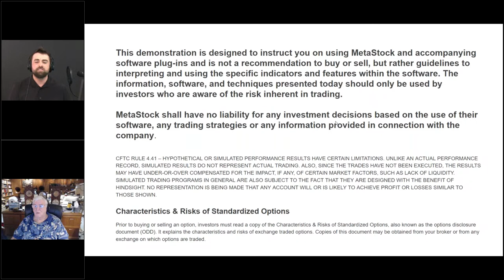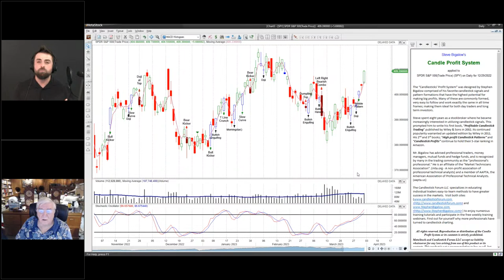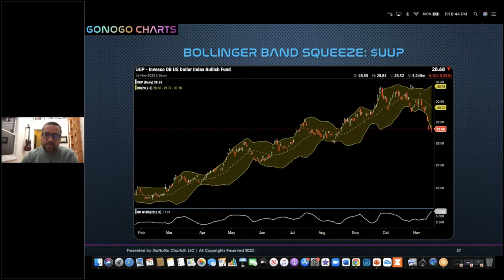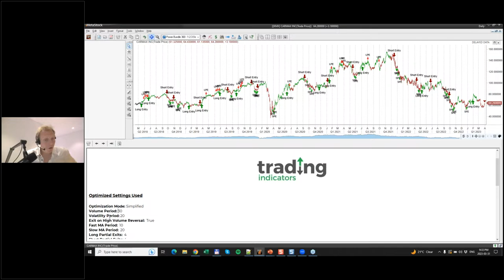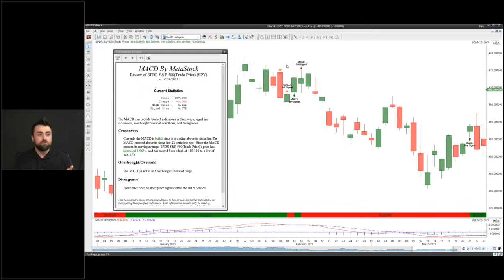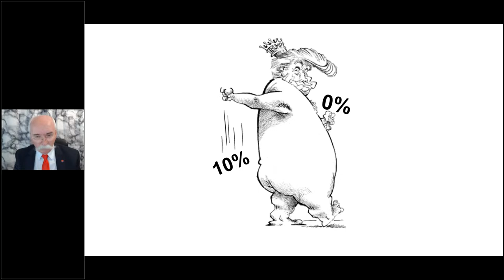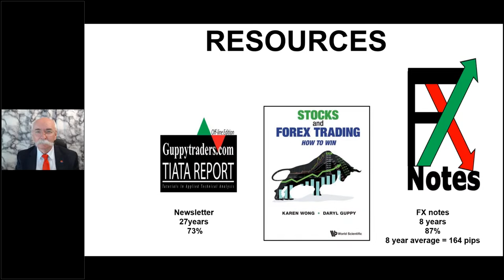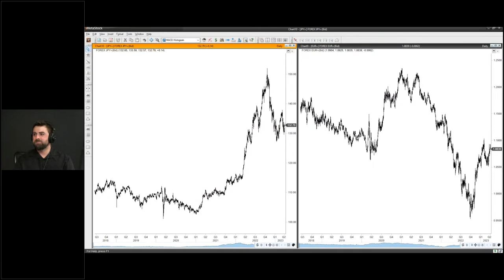APAC Traders Summit - Learn to trade Stocks, Options, Futures, Forex and more.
You're invited to join us at the Online Traders APAC Summit on Saturday, April 1st for 6 hours of trading instruction. Six industry experts are going to show you what it takes to be a successful trader in ANY market with ANY account size. This event is for traders of all levels, and all presentations will be recorded and delivered to everyone who registers. Even if you can't make the session on June 11, register now to receive the recorded sessions

0:0:00 Introduction
0:7:40 Steve Bigalow
1:01:56 Tyler Wood and Alex Cole
2:03:37 Daniel Sinnig
3:08:06 Bobby Hiller
4:00:57 Daryl Guppy
5:02:29 Harry Wai C Yeong

✋ New to MetaStock?  Watch this:

 • What is MetaStock?

What is MetaStock anyway?

MetaStock has provided award-winning charting and analysis tools for self-directed traders for over 30 years. Capitalizing on technical analysis, our line of trading software and market data are designed for active traders of all levels so they can backtest, scan and analyze the markets with confidence.

The result is buy and sell signals you can count on. We have options for day traders, swing traders, and EOD traders to trade stocks, options, futures, FOREX, and more. Try MetaStock, and we are confident you’ll agree that it’s the best charting software available to the private trader.

Legal Stuff

This demonstration is designed to instruct you on using MetaStock and accompanying software plug-ins and is not a recommendation to buy or sell, but rather guidelines to interpreting and using the specific indicators and features within the software. The information, software, and techniques presented today should only be used by investors who are aware of the risk inherent in trading.

MetaStock shall have no liability for any investment decisions based on the use of their software, any trading strategies, or any information provided in connection with the company.

Characteristics & Risks of Standardized Options
Prior to buying or selling an option, investors must read a copy of the Characteristics & Risks of Standardized Options, also known as the options disclosure document (ODD). It explains the characteristics and risks of exchange-traded options. Copies of this document may be obtained from your broker or any exchange on which options are traded.